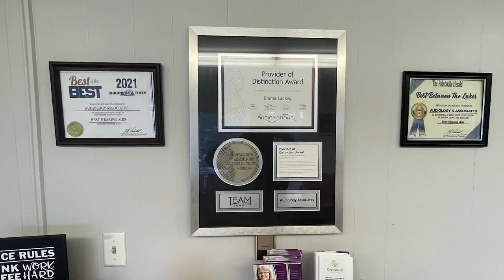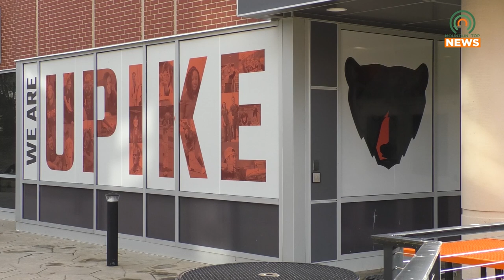UPIKE's Theatre Program Presents Angel Street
The University of Pikeville's theatre program will be presenting Angel Street at the Appalachian Center for the Arts February 2-3, 2024.